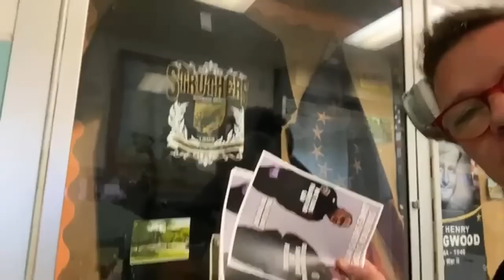Struthers Ohio Law Director John Zomoida is CORRUPT to the CORE